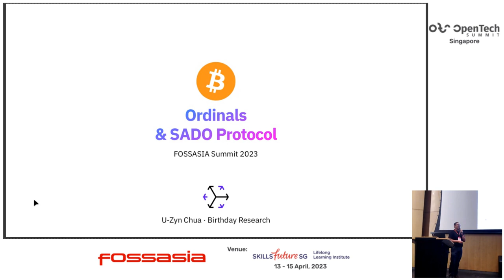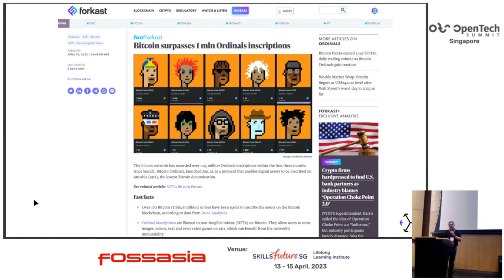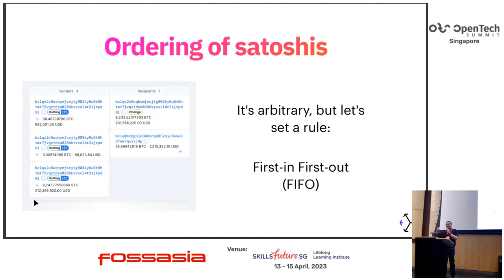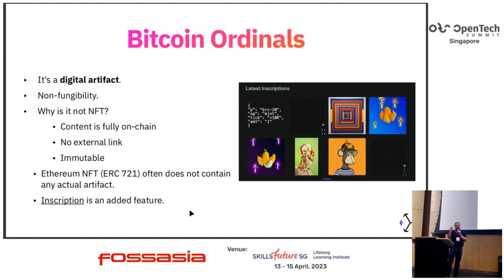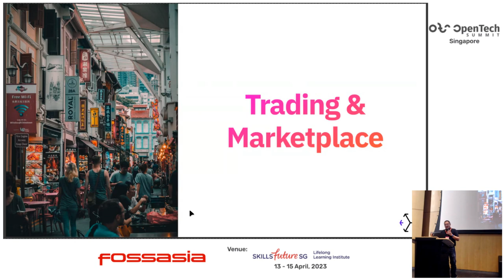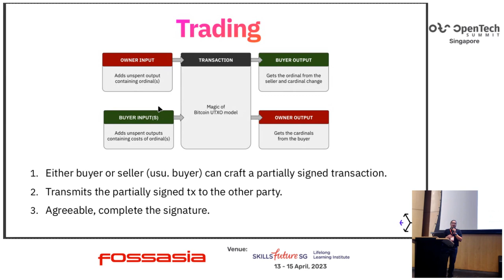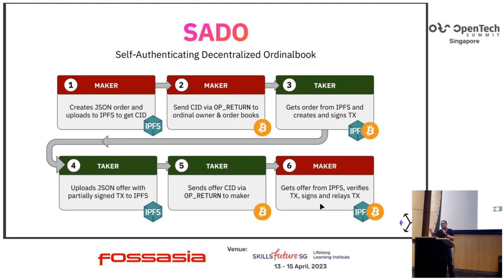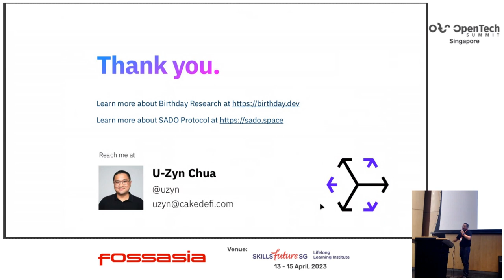Deep dive into Bitcoin Ordinals NFT and introduction to SADO - U-Zyn Chua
This presentation provides a brief introduction of Bitcoin Ordinals – what they are and how they function, especially how Ordinals are used to provide non-fungibility attribute and on-chain inscription ability similar to that of non-fungible token (NFT) of Ethereum Virtual Machine (EVM)-compatible blockchains.

You will learn about the theory behind these new digital artifacts and the various projects that have sprung up in the space.

The talk will introduce SADO protocol – a self-authenticating decentralized (interplanetary) trading orderbook protocol, designed by us at Birthday Research, the R&D arm of Cake DeFi.

The talk will also cover the tools that we have developed to make development around Ordinals saner and catch a glimpse of what is to come of this newly created Bitcoin inscription ecosystem.

U-Zyn Chua
CTO & Co-Founder, Cake DeFi
CTO & Co-Founder of Cake DeFi